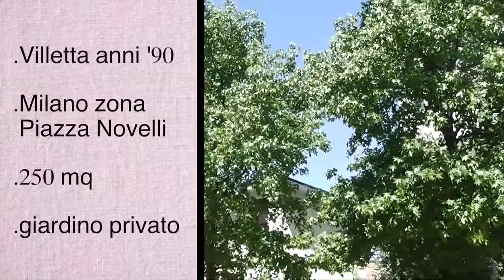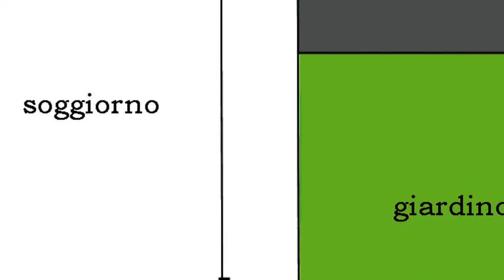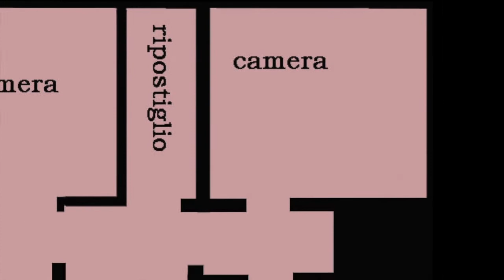VILLETTA PIAZZA NOVELLI PER FEDERICO PIZZI .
Facente parte del progetto di  promozione delle commercializzazioni immobiliari di Federico Pizzi per  REMAX  questo video è il secondo realizzato.